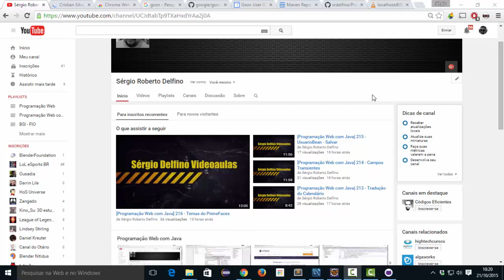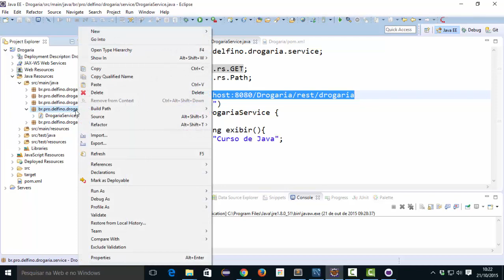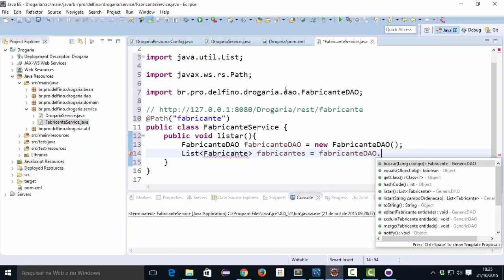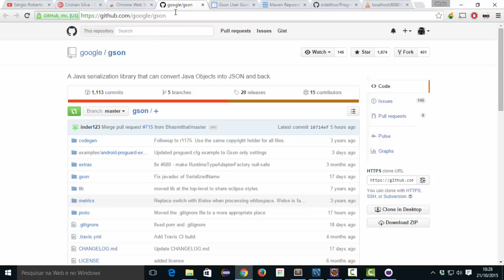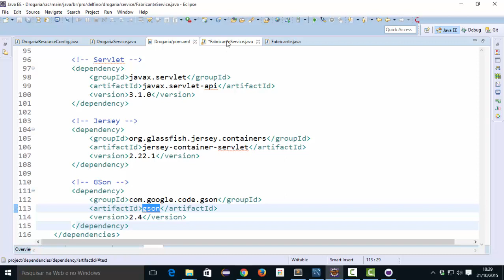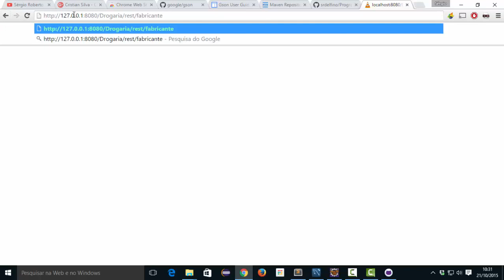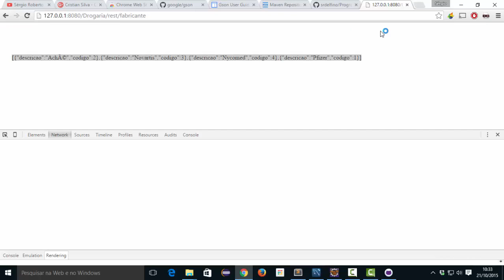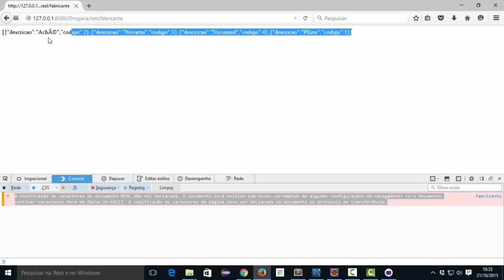[Programação Web com Java] 218 - FabricanteService - Listar